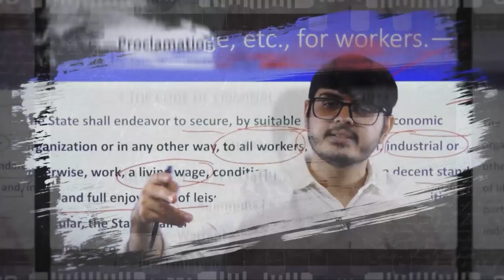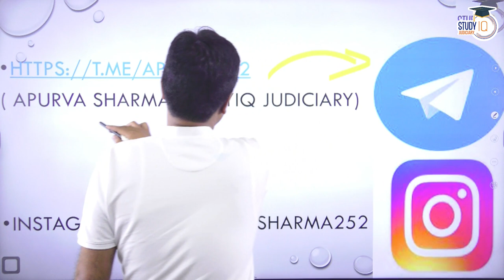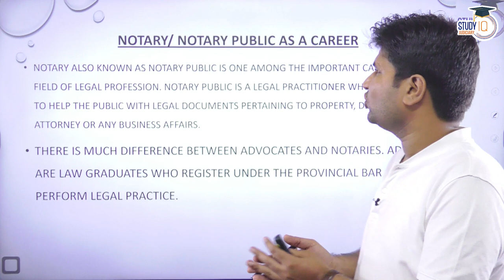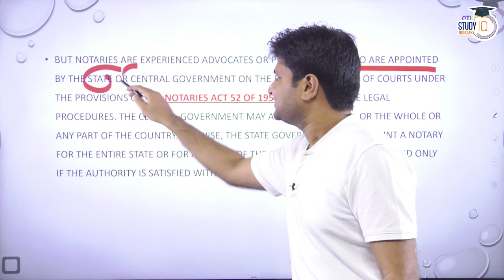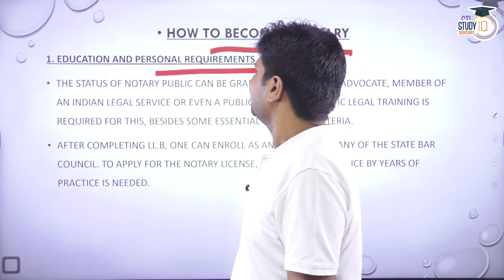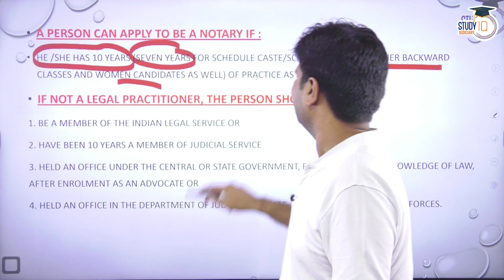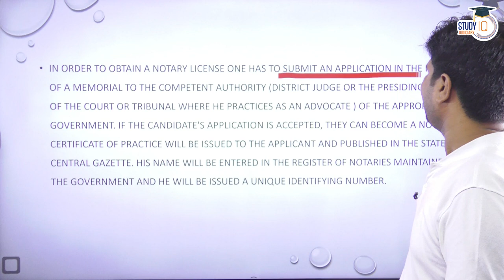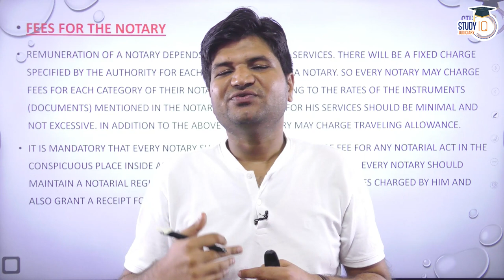NOTARY Advocate कैसे बने? क्या है पूरा Process? | StudyIQ Judiciary